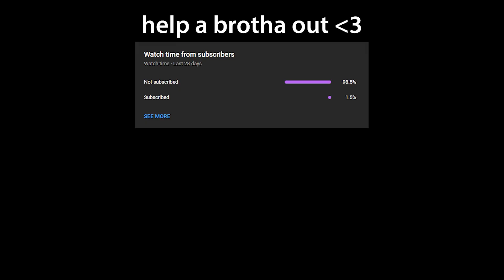Golem, but he had ENOUGH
Dwayne Johnson completely obliterated me.

5x Speed Infernum Golem. You heard me right... five times speed...

Speed Modification via Fargo's Hyper Mode